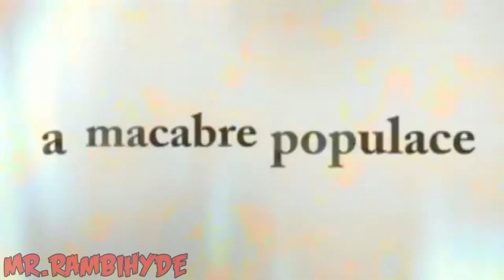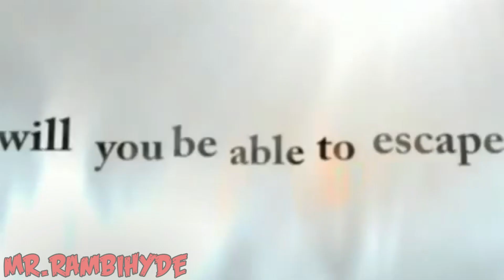Creepypasta | Resident Evil 4 | ¿Acaso Podrás Encontrarme?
Luego de mucho tiempo aquí tienen otra creepypasta que fue escrita y dirigida por mi espero que les guste esta historia que me tomo algo de tiempo y esfuerzo hacerla. Me ayudarían mucho compartiendo el vídeo o también siguiendo mis otros trabajos eso es lo único que pido.